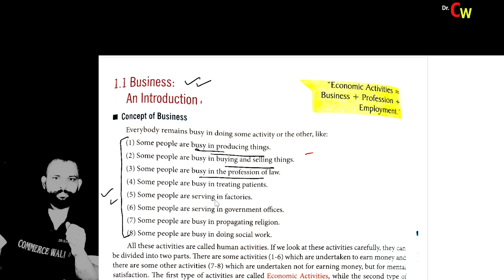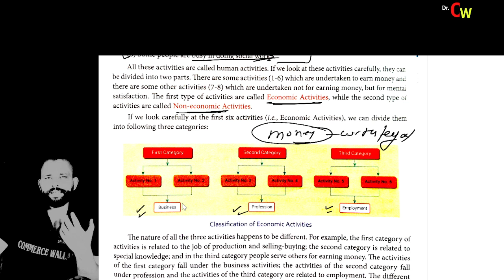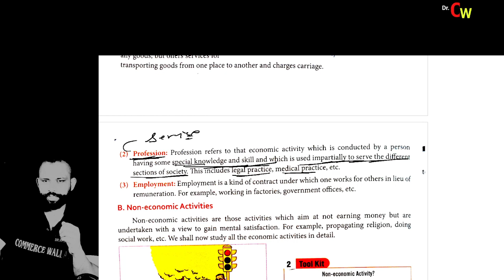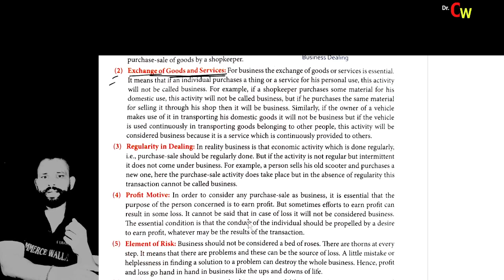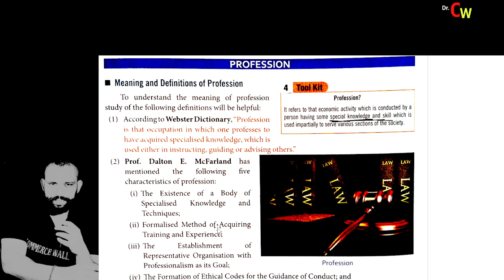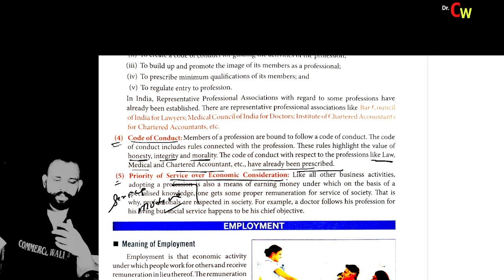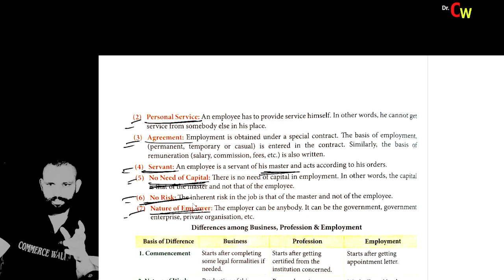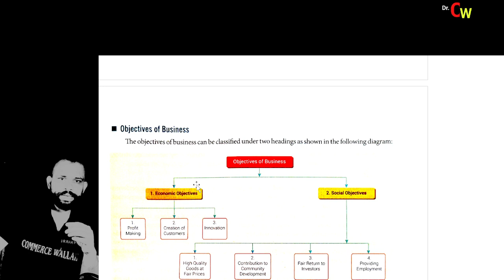Business , Profession , and Employment | Class 11 | Business studies